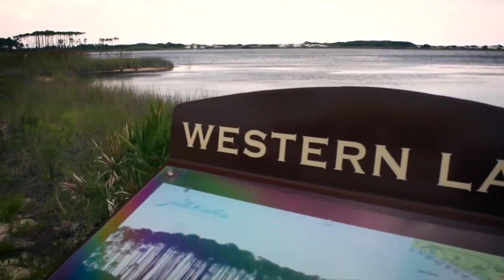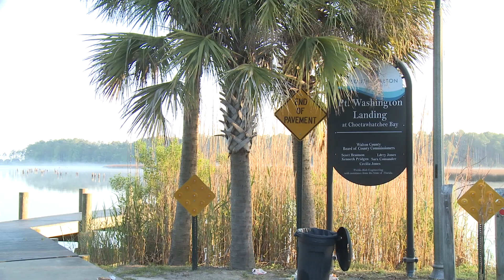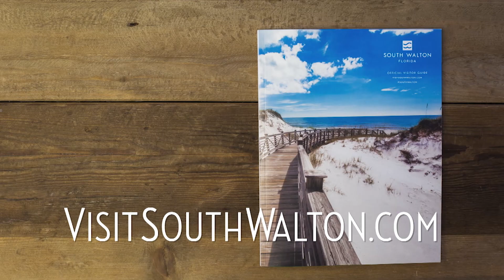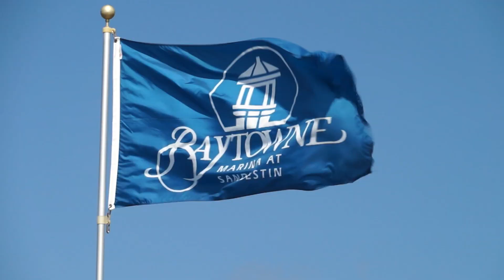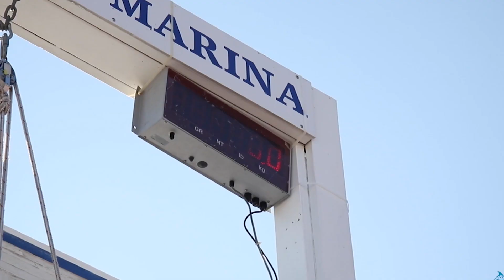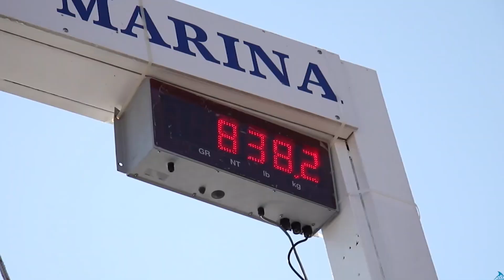South Walton Fishing Adventures Season 1, Ep 12: Choctawhatchee Bay Red Fishing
On the twelfth episode of South Walton Fishing Adventures, join us for some redfish action with local guides and their charter guests on the legendary waters of South Walton, Florida's Choctawhatchee Bay.